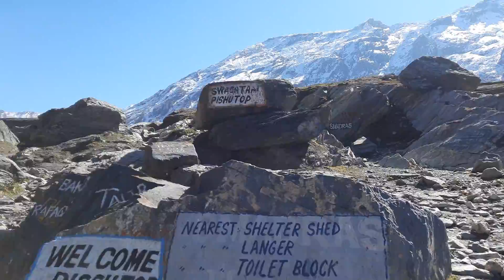Arriving at Pissu Top, roughly 3 kms from Chandanwari Market | Kashmir